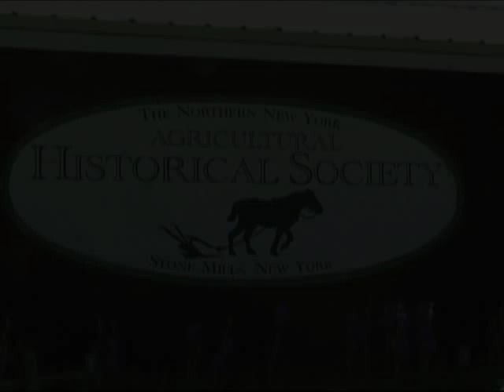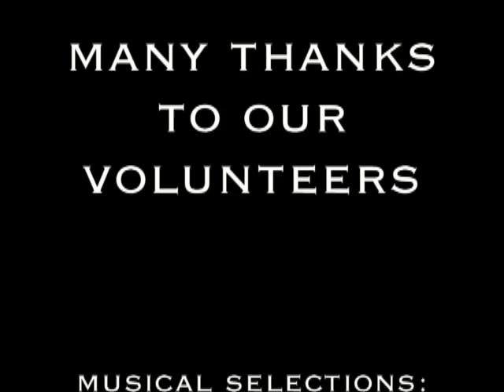Draft Horse Show at Stone Mills Museum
Draft Horse Show at the Stone Mills Museum, LaFargeville, NY.  Horses are judged in Halter Class, Carriage Class, and contests of skill.

The Stone Mills Museum with its Cheese Factory and other buildings and exhibits, are located on Route 180 in the Town of Orleans.  They are maintained by the Northern New York Agricultural Historical Society.  A large exhibit of farm machinery can be seen at the Museum, and many events are held there during the summer.